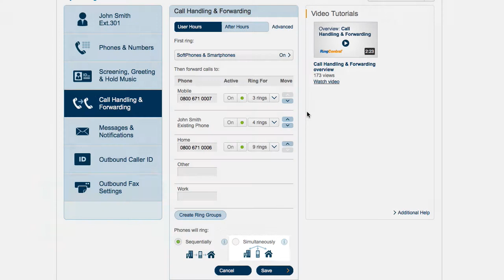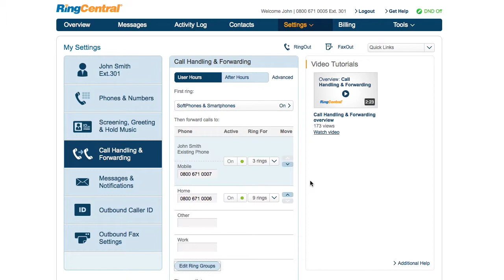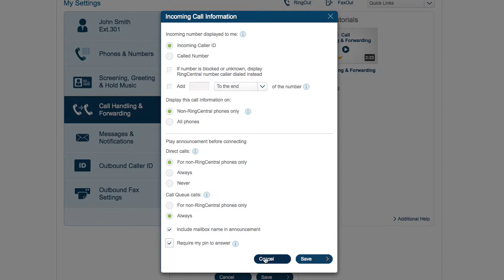RingCentral Office - Call Handling and Call Forwarding for Users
Watch how Advanced Call Handling and Forwarding lets you create additional rules for your extension. Set up an advanced rule based on: Date and/or time of call, Caller ID, or the number called.